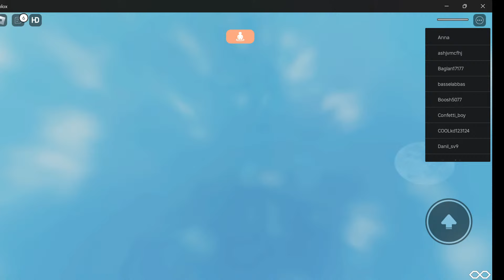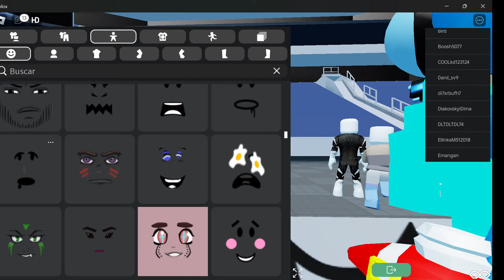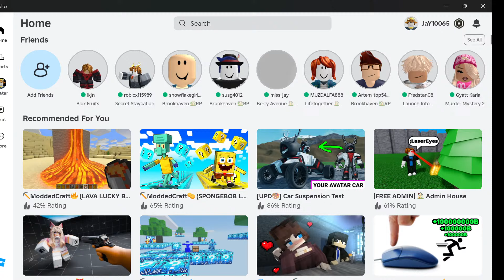what to do when banned from roblox